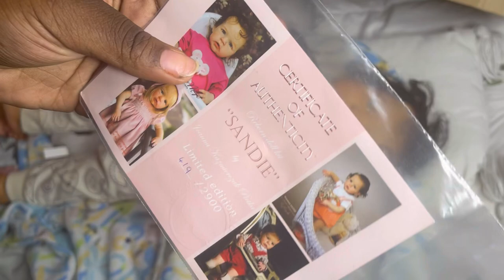Reborn baby boy box opening (sandie by joanna kazmierczak)💙🧸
Hope you guys enjoyed the video and I hope you like the more to come❤️

Instagram to stay in touch: Alexisreborns101

YouTube friends you should check out